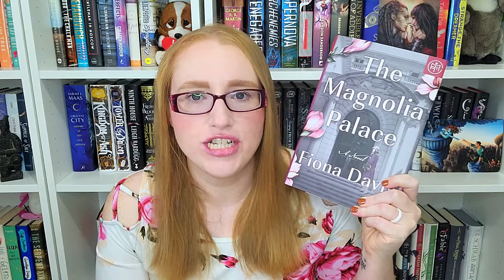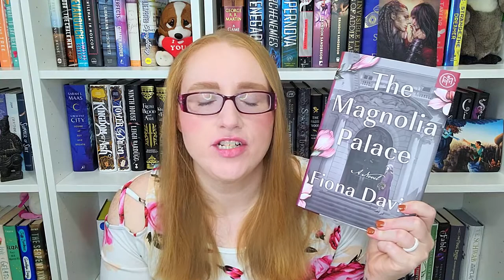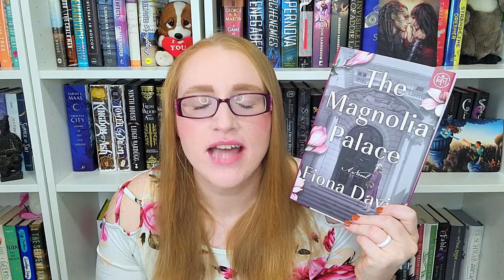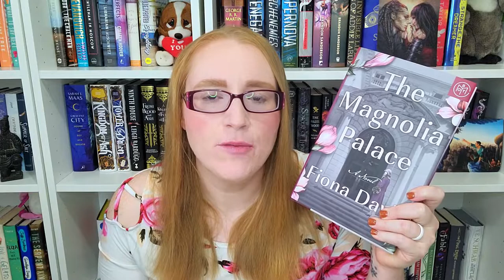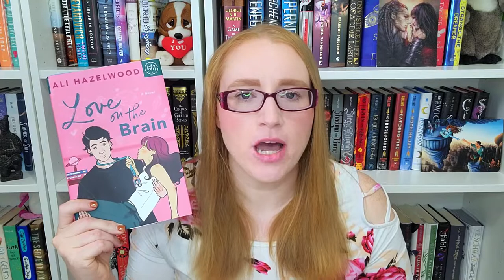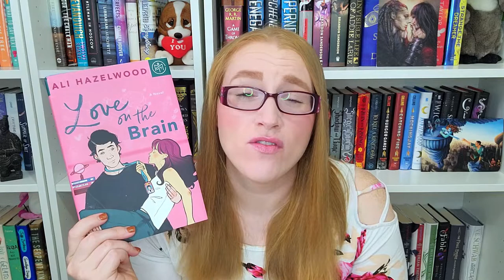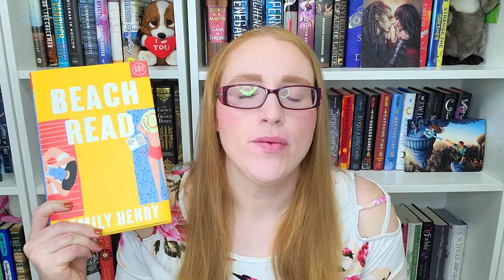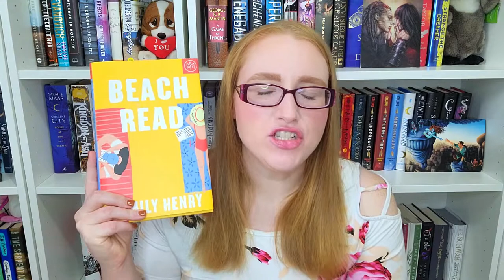Mid Month October Wrap Up || 2022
All the books I read during the first half of the month of October!

Books Mentioned**
The Magnolia Palace
Love on the Brain
Beach Read
Blood Sugar

Ways to Support Me/ Or my channel:
Let's be Friends!!